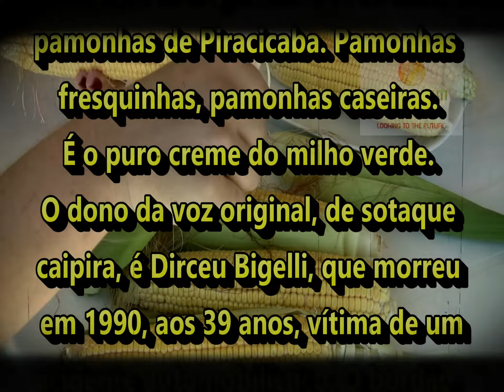Jingles Famosos - Pamonhas de Piracicaba da Década de 70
Quem nunca ouviu esse jingle pelas ruas: “Olha aí, olha aí freguesia. São as deliciosas pamonhas de Piracicaba . Pamonhas fresquinhas, pamonhas caseiras. É o puro creme do milho verde”. Lançado há mais de quatro décadas por um vendedor do quitute que o gravou em fita cassete, o bordão tornou conhecido o município do interior paulista.
O dono da voz  de sotaque caipira, que ainda ecoa de forma inspirada nos altos-falantes, é originalmente Dirceu Bigelli, que morreu em 1990, aos 39 anos, vítima de um acidente automobilístico. O bordão foi gravado por ele, na década de 70, para acelerar a venda das pamonhas.